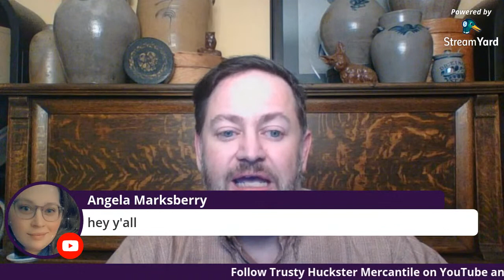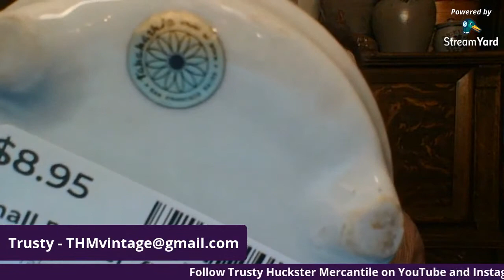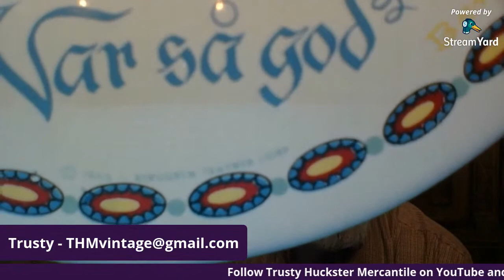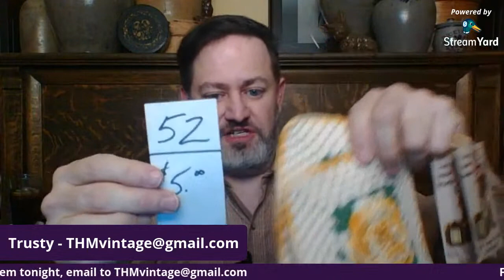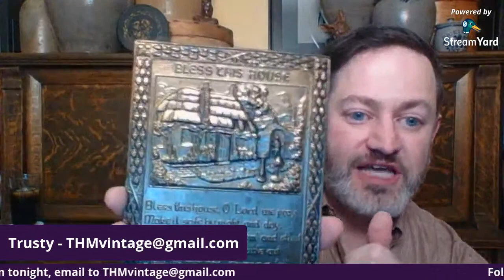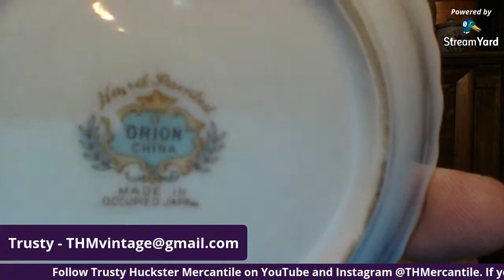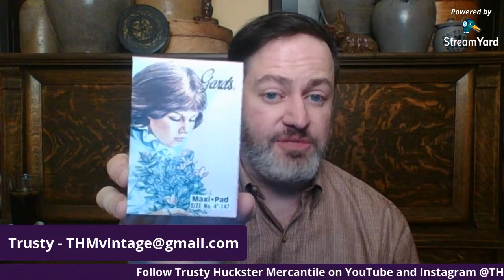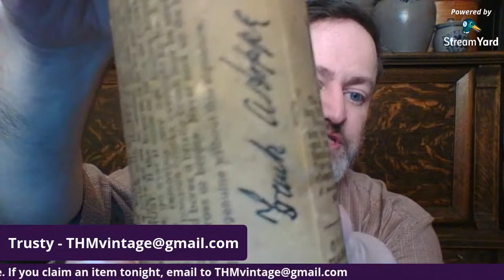Trusty's Vintage Live Sale - $6 or less!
Trusty will send you an invoice including the item's purchase price plus shipping.  Once the invoice is paid, the item will ship.

Linktr.ee/THMercantile